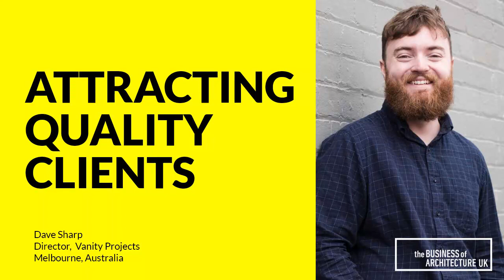147: Attracting Quality Clients with Dave Sharp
This week, we have Dave Sharp of Vanity Projects, one of the gurus of marketing for architects.

He's got a Master's degree in architecture so he understands the thinking and the mindset of architectural practices. He is a lover of all things social media, digital marketing, strategies.

In this conversation, we get really tactical. We go into a number of different ways of how architects can be generating referrals, how they can be powerfully using social media, paid-for-advertising, and really be able to increase the number of referrals that you're going to be getting in your practice.

We discuss some of the problems that architects typically face with marketing, some of their obstacles, challenges, and some of the mindsets as well that often keep us from fully engaging with the marketing side of our business.